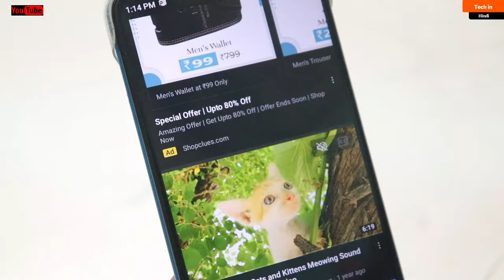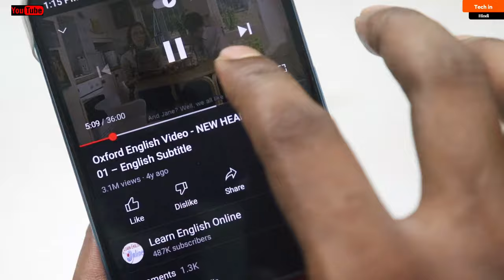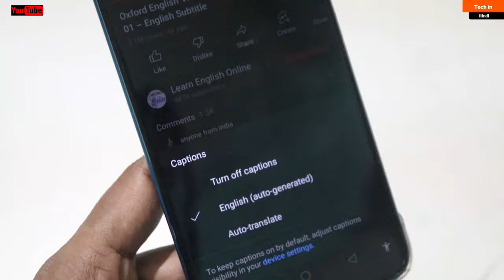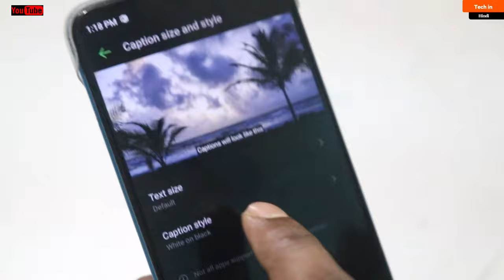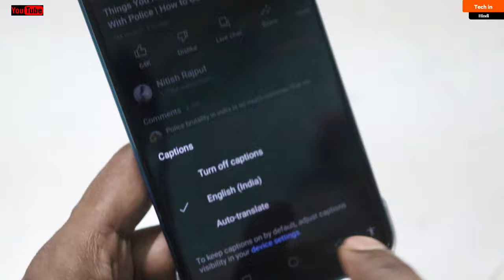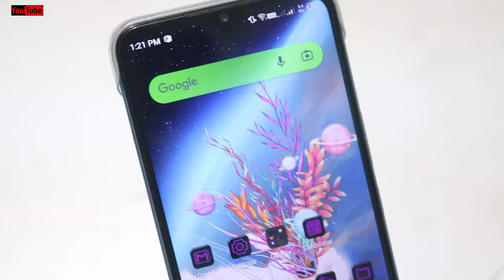English Video को hindi में कैसे देखे youtube पर || Watch any English video into your language 2022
How to Auto Translate YouTube Video into your Language || Watch any English video into your lang || Youtube Subtitles/CC @TechinHindi
About Topic :-
How to Auto Translate YouTube Video into your Language || Watch any English video into your lang || Youtube Subtitles/CC.youtube settings.youtube language settings 2022.

1.Body Massager under rs1000
2.Body Massager under rs1000
3.Best Powerful Monitor
5.Best Powerful Boult wireless earbuds